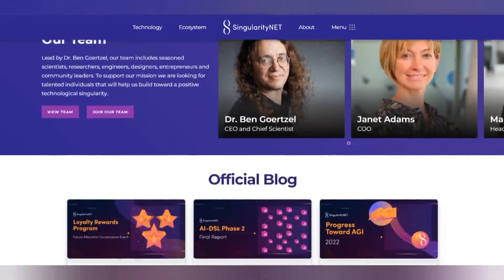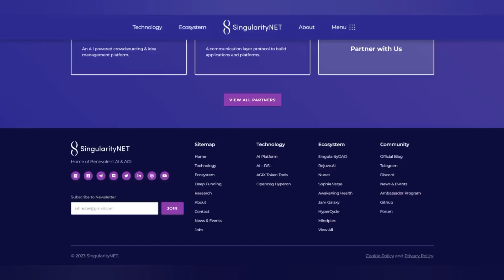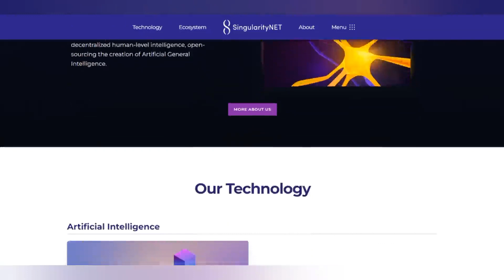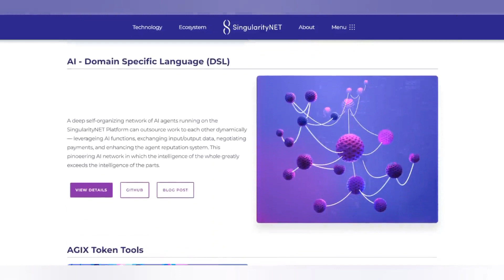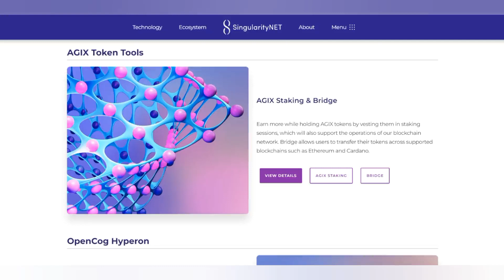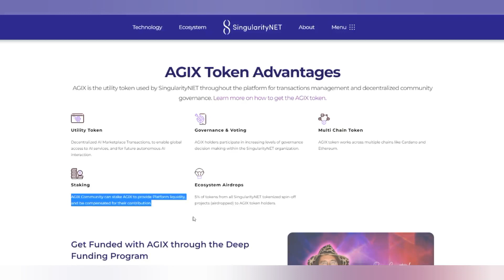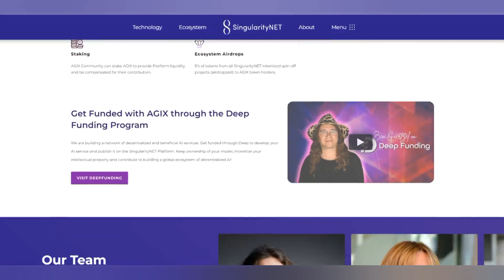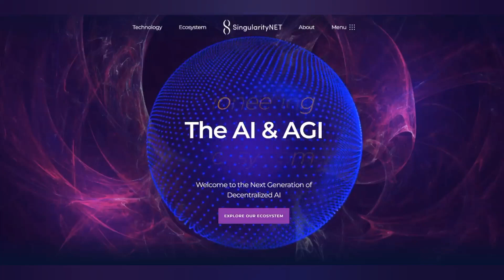SingularityNET Project Review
The inevitability of a technological singularity is increasingly accepted throughout the technology and business worlds. Knowledgeable people are realizing that the next few decades will see a transition to a new society and economy in which machine intelligence is the dominant factor. For this to occur, swarms of machine and organic intelligences must network together to produce emergent “global brain” dynamics of unprecedented complexity and sophistication with power and flexibility none alone would have.
SingularityNET is not only a collection of AIs, it is a market. It is designed to harness self-organizing swarm intelligence to create a whole greater than the sum of its parts. Blockchain allows us to program economic rules in a digital environment and AI software to seamlessly interact with them.
The path to creating a positive “global brain” is challenging. A technological singularity could have unprecedented benefits but also poses unprecedented risk. The popular press is full of dire warnings about the dangers of artificial general intelligence.